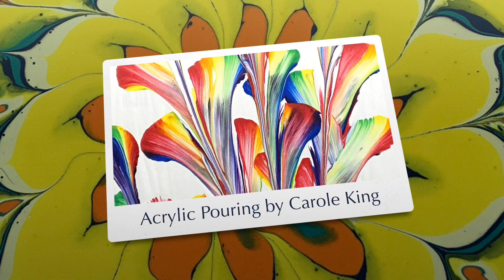(408) Dutch Pours Air Swipe Acrylic Pouring/Fluid Art/Abstract Art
Dutch pours Air swipe Acrylic pouring/Fluid Art/Abstract Art

I use Acrylic Paint to create beautiful paint pouring art, abstract.
WED. and THUR. FRI. at 8.00 AM and 2.00pm Sometimes SAT.

My Paint Recipe is:
 1 part paint, craft paint,  to 1/2 pts floetrol. 1 part tube paint, too 1/2- 1 parts floetrol,  and add water to get the right consistency. flows off stick in a steady stream, like warm honey.
 Some. Ingredients may be toxic. So be cautious.